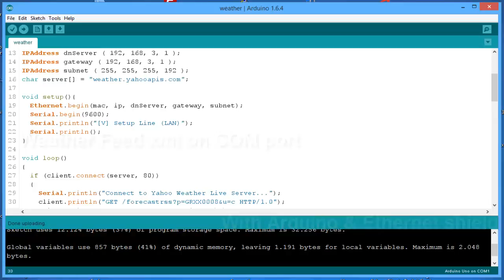Weather Yahoo + Arduino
Weather Yahoo + Arduino xml